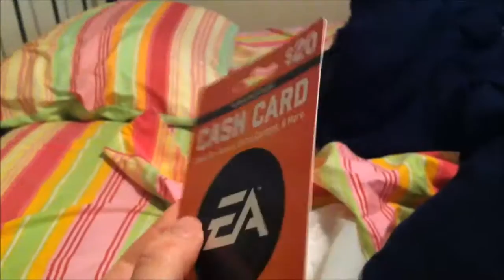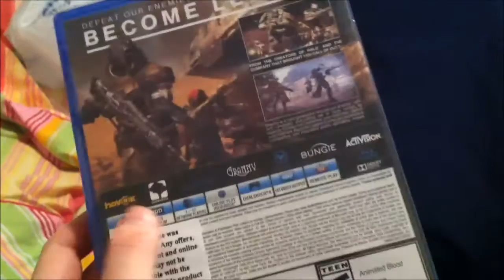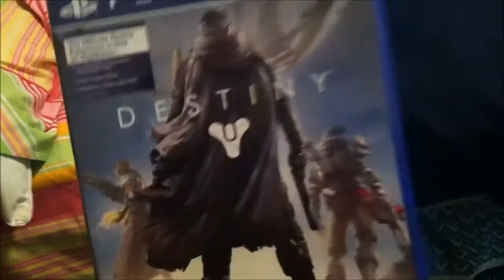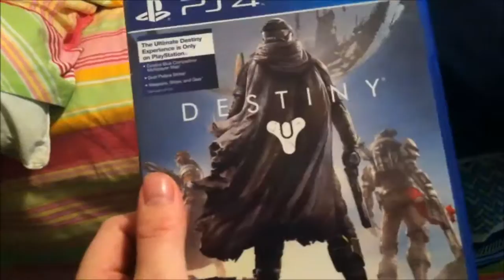Destiny pickup + an EA cash card